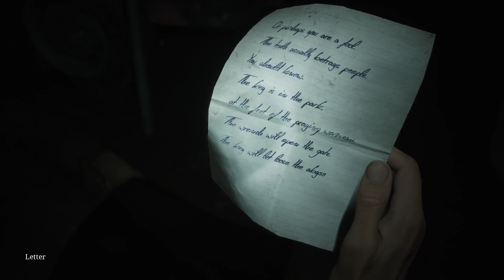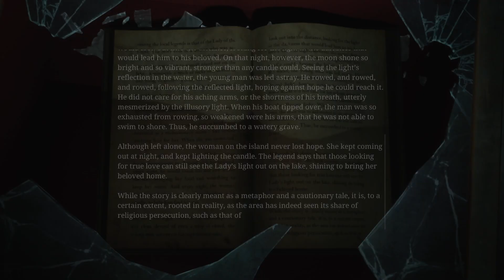Silent Hill 2 Remake: Let's play, Part 13: A Nice Quiet Day in Silent Hill.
James continues to look for Laura in the town, but after some searching he finds nothing. No people, no monsters (for now), nothing but himself. He eventually lands in the old Prison in Silent Hill looking for answers.